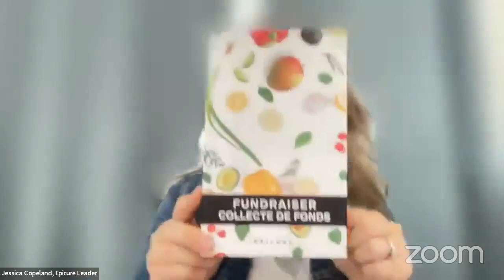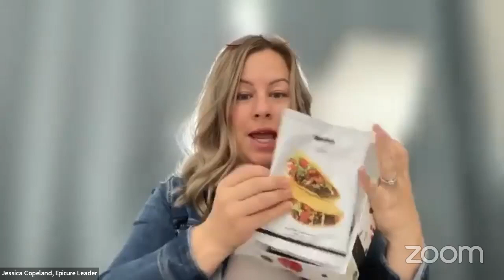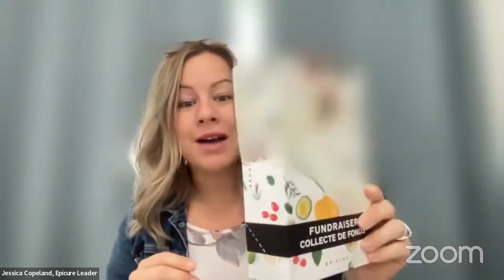Fundraising with Epicure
Do you have a school, Sports Team, Organization / association or charity that is near and deal to your heart? I'd love to help.
Here's a quick explanation as to how I can help.
Thank you for your support, and let's change lives together! 🌍💓